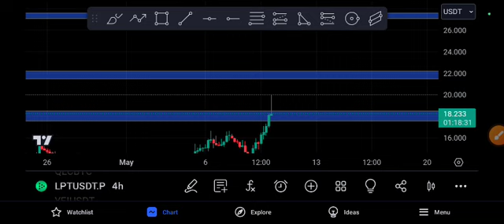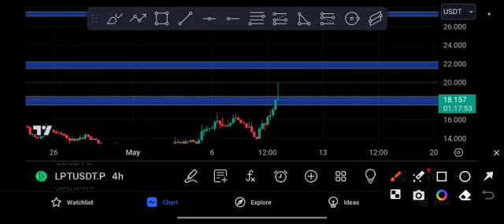LPT BIG PUMP! LPT coin Next Price Target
Queries Solved:
1.  today target
2.  price today
3.  price prediction
4.  token today target